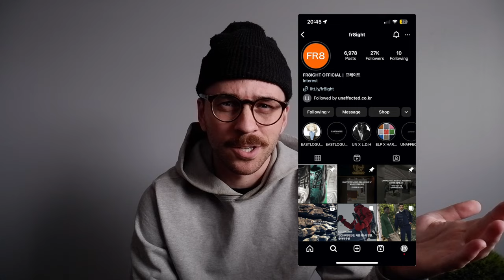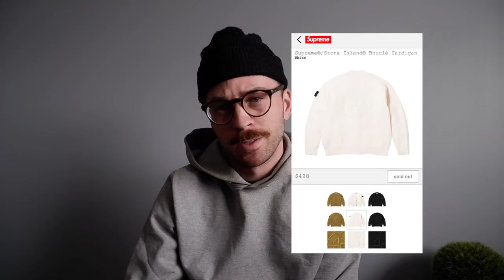Fashion pieces I need for the winter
Some things on my winter wishlist!